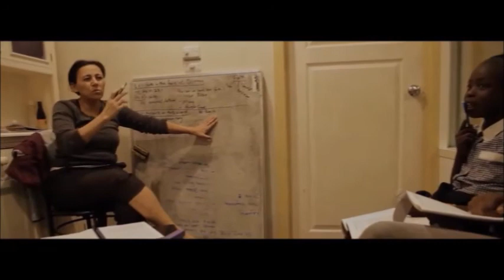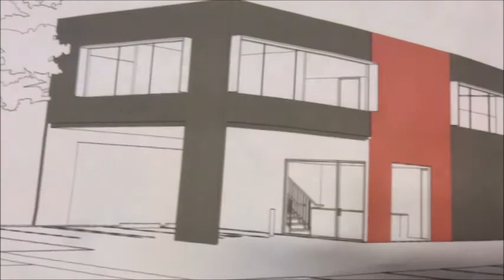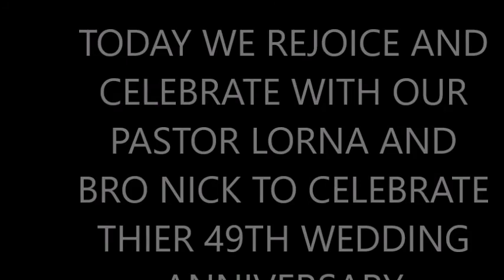Sureway Australia. Sunday 10th January 2020